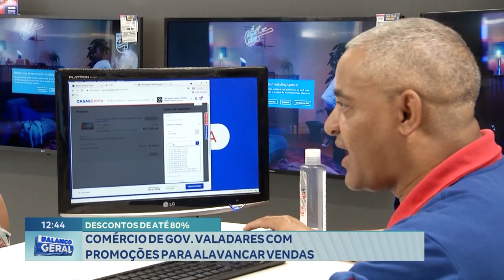Descontos de Até 80%: Comércio de Gov. Valadares com Promoções para Alavancar Vendas.